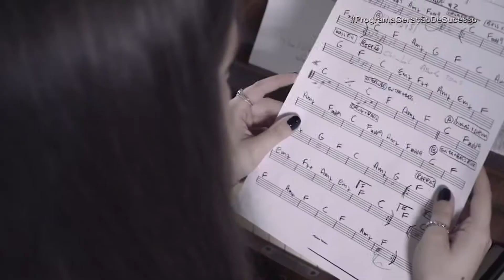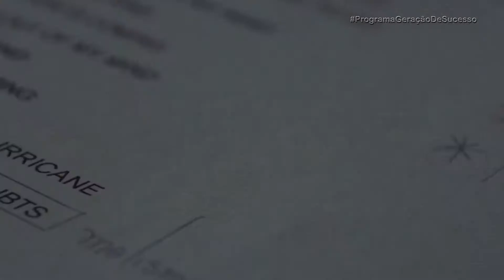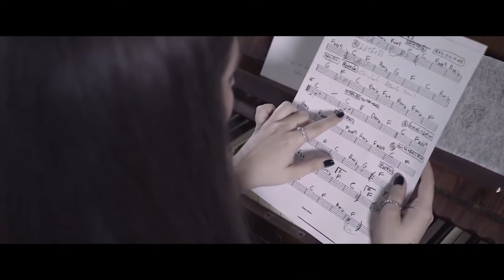Programa Geração de Sucesso - Entrevista Morgana Kurmann